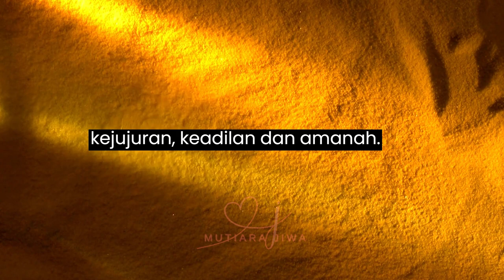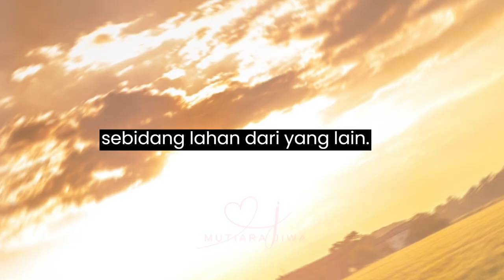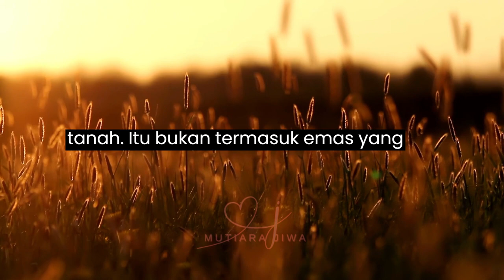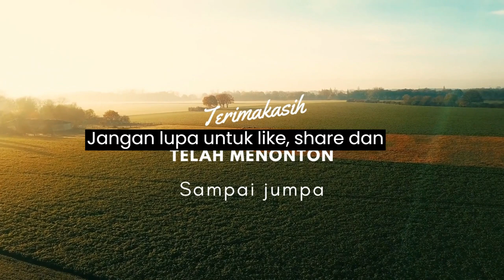Kisah Sekotak Emas : Teladan Kejujuran dan Ketulusan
Kisah ini berasal dari Sabda Nabi Muhammad SAW yang terjadi pada masa umat terdahulu, hidup dua pria saleh yang jujur dan tahan godaan harta dunia. Mereka terlibat dalam transaksi jual beli tanah yang tak terduga, di mana pembeli menemukan harta terpendam di dalamnya. Dalam semangat kejujuran dan saling menghormati, mereka saling menyerahkan emas tersebut. Keduanya kemudian menemui seorang hakim bijak yang mengusulkan pernikahan anak-anak mereka sebagai solusi adil. Pernikahan itu tidak hanya menyatukan keluarga, tetapi juga membawa kebahagiaan serta pembangunan rumah tangga yang penuh berkat dengan harta tersebut. Kisah ini menggambarkan nilai-nilai luhur dan kebijaksanaan dalam menjalani hidup.

▷▷Selamat datang di Mutiara Jiwa, tempatnya informasi seputar kehidupan Islam dan Muslim! Kami menyajikan konten-konten yang terinspirasi dari riset dan pengumpulan data, foto, serta video dari berbagai sumber. Video-video kami dikemas dengan cara yang menyenangkan untuk menambah pemahamanmu tentang Islam dan kehidupan sehari-hari.
Namun, kami tak lupa untuk selalu mengingatkan bahwa kebenaran hanya milik Allah SWT.
Kami mengharapkan konten kami dapat memberikan pandangan yang lebih luas dan inspirasi bagi kamu. Mari bergabung dan temukan keindahan Islam bersama Mutiara Jiwa!